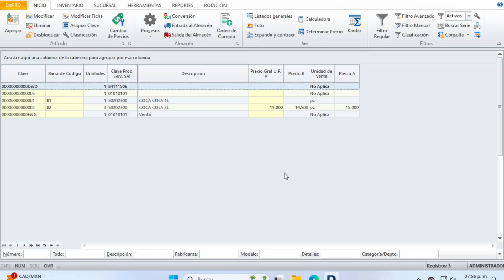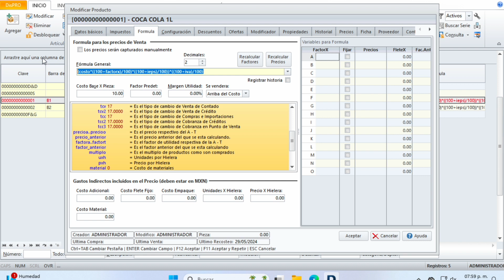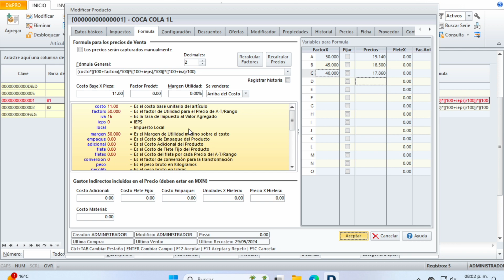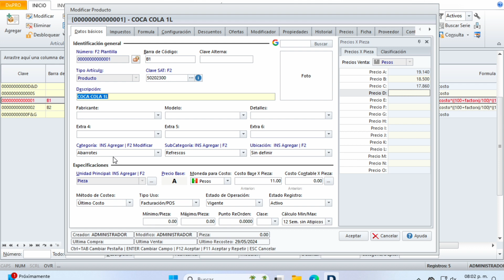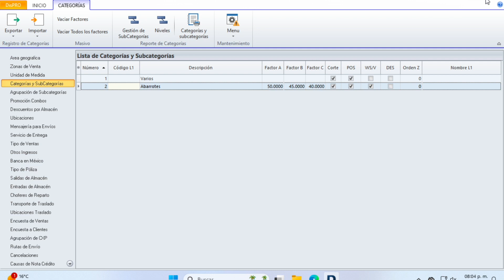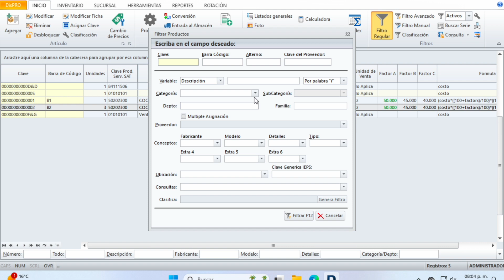Fórmula para el Precio de Venta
Establezca factores de utilidad a sus productos con fórmula para que el sistema se encargue de calcular los precios de venta de forma automatizada al recibir compras con nuevos costos.